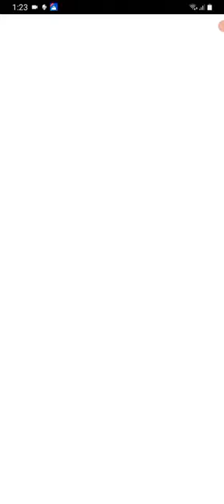Fire Emblem Heroes Parte 1098 Otra Quimera e invocaciones